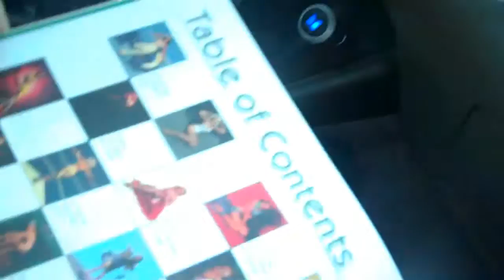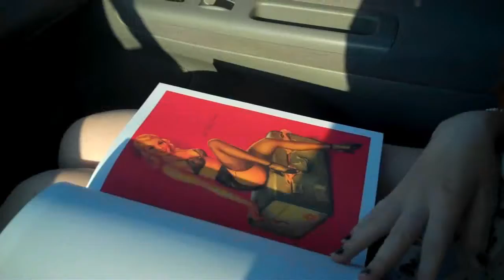PIN UP GIRLS! (7.11.10)-177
next vlog will be longer!